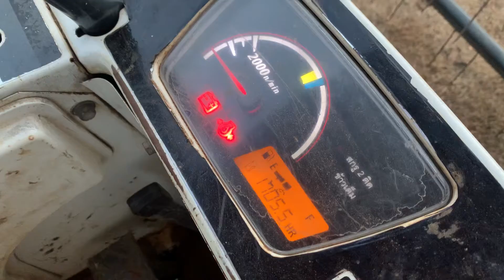ម៉ាសុីនច្រូតDC70 ឆ្នាំ2018លក់0979611539 070420915 ទីតាំងព្រៃវែង